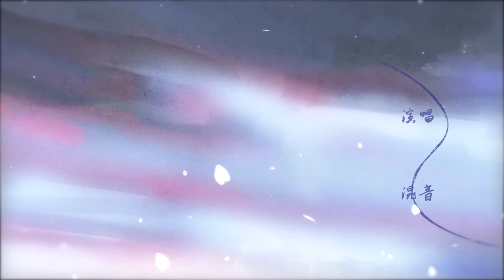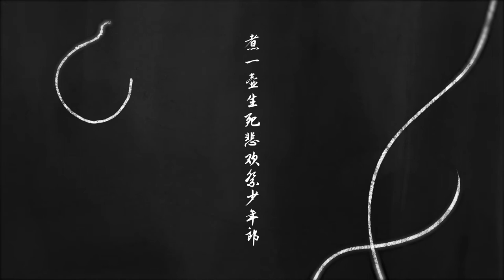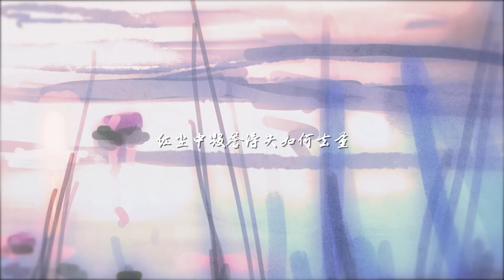【ATEL × ライ-チャ】无羁 (Wu Ji) / 陈情令 (The Untamed)【cover】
dedicated to an emotional story that changed our lives

The untamed absolutely wrecked me I will forever cry about jiang cheng -laicha

cql opened my eyes to the world of chinese fantasy and now i can’t go back, mdzs s3 is coming out soon and i’m ready to bawl my eyes out again -atel

we hope you all enjoy this small project that we have been working on from around december of last year when we reconnected over the drama series!

• s o n g :
无羁 (Wu Ji) from 陈情令 (The Untamed)

• v o c a l :
.    laicha
.    atel

• m i x :
.    laicha

• a r t :
.    nami

• a n i m a t i o n :
.    atel

Thank you for listening! More uploads to come(??) 👀